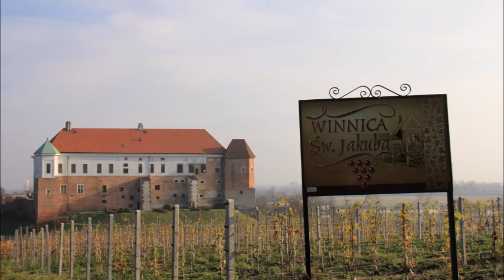Niebieski Klucz, Górska przyjaźń, Agata Gasińska, Wojciech Waśkiewicz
Sandomierz 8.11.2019 r., pośpiewanka w Turyście.
W tle zdjęcia z Sandomierza, autorstwa Krzysztofa Gucmana.
Piosenka Górska przyjaźń, słowa i muzyka Krzysztof Gucman.

Górska przyjaźń

Czas nas jak liście porozrzucał
Niesie nas rzeka zwykłych spraw
I tylko kiedy
Oczy przymkniemy
Z oddali góry wołają nas

Ktoś nasze życie pozamieniał
I na nizinach kazał żyć
I już nie dla nas
Garbata ziemia
Nie nam po stromych stokach iść

A góry wciąż wołają – Tęsknię!
A one co noc nam się śnią
Pora więc wracać
Plecak spakować
Pora marzenia pod rękę wziąć

Tam już czekają smukłe świerki
I buki do nas śmieją się
Potok ze szczęścia
Chyba zwariował
I cały mokry jest od łez

Niech nas otuli stroma miłość
Niech nas prowadzi szlaku nić
Niech nas połączy
Górska przyjaźń
Bo tylko dla niej warto żyć

I tylko kiedy
Oczy przymkniemy